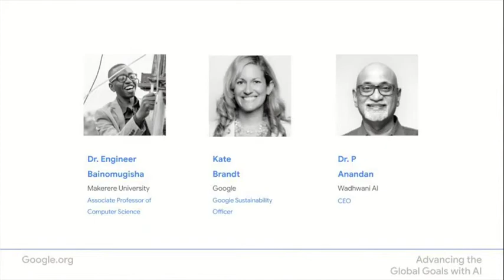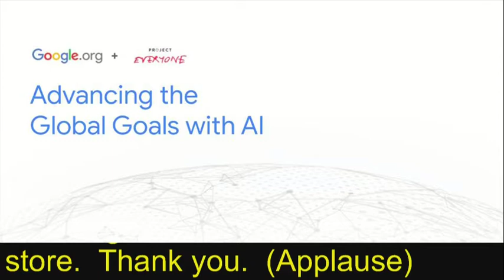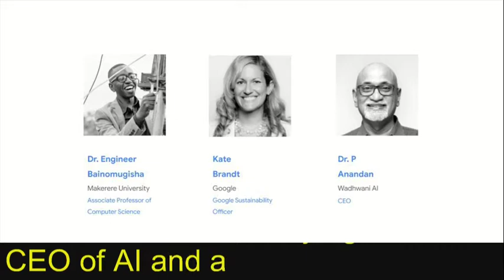Advancing the Global Goals with AI